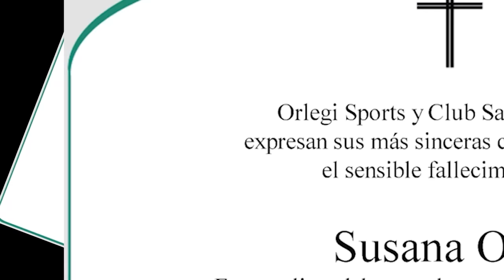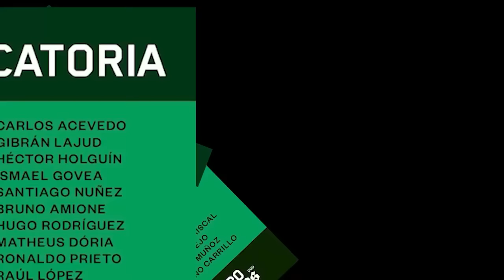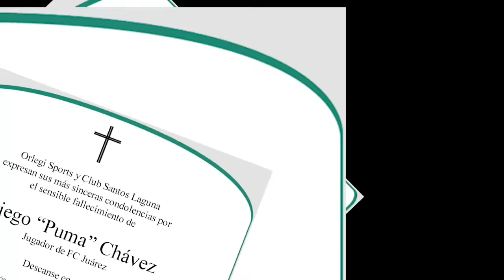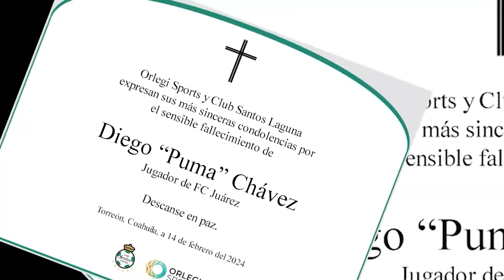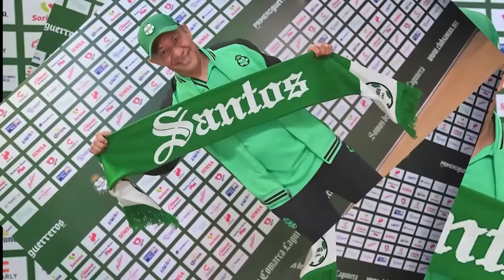🔥🟢 DE ULTIMA HORA! CUAUHTEMOC ESTALLA CONTRA LOS DIRECTIVOS TRAS CRISIS DEL TRI! ANALISIS SELECCION!